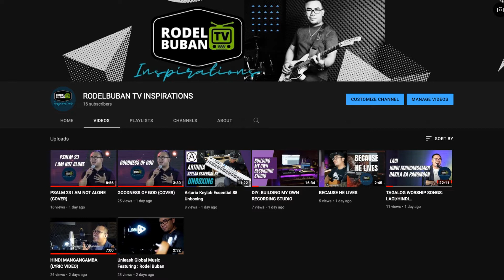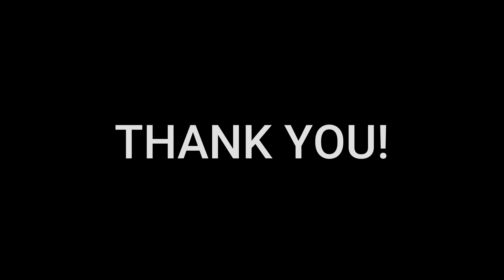4K NA PO TAYO! MARAMING SALAMAT PO!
To God all the Glory. God Bless you all. Peace!